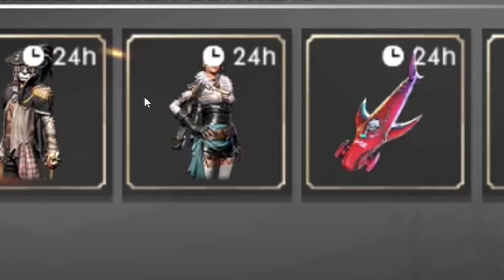Filtran Toda La Nueva Actualizacion De Free Fire 2024 Completa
¡No te pierdas la Sorpresas de La Nueva Actualizacion de Frre Fire!! nuevo evento del 7 aniversario de Free Fire! Descubre los premios del aniversario de free fire completo todas las novedades de free fire.